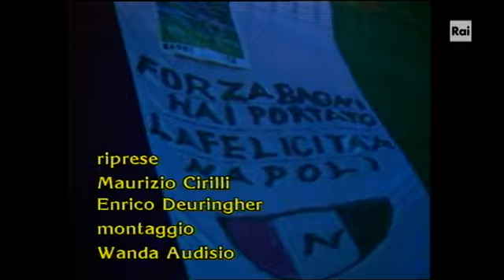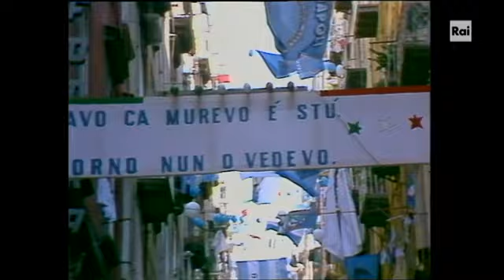1987 1990 miracolo napoletano 1987 Al San Paolo per la partita scudetto Video RaiPlay